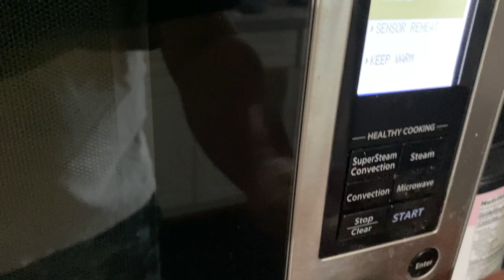Instant Cracker in the Microwave